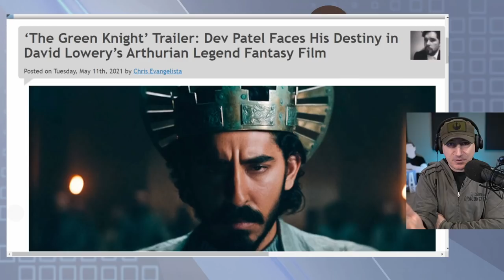The Green Knight Drops Intense New Trailer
The Green Knight (2021) - A fantasy re-telling of the medieval story of Sir Gawain and the Green Knight.

Mic pre-amps

Streaming Software
Wirecast Pro